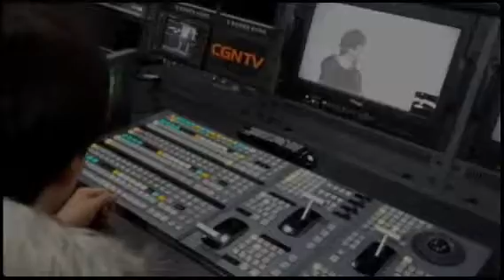기미아 스튜디오 촬영 (Created